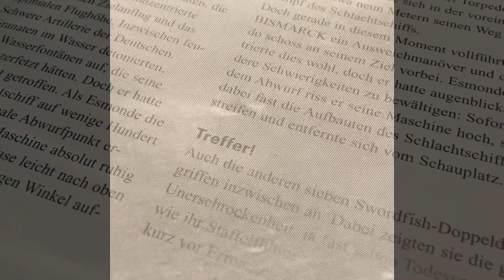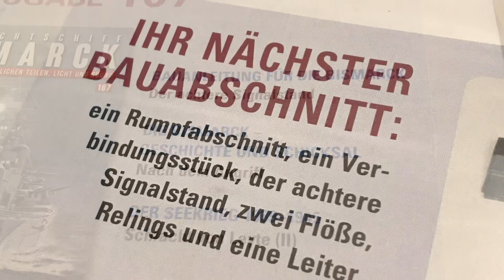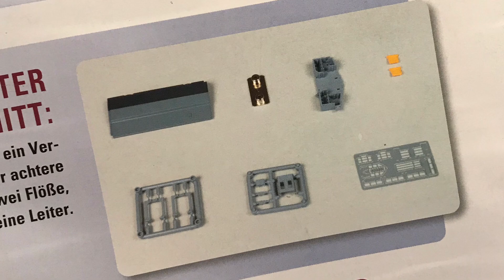Premiere❗️Bismarck Hachette Ausgabe 106 Heeresflaks 2cm & 3,7cm 1:200 Metall Bausatz Vorschau 107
...Sammelheft 106...Teile Record!!! Oh man,  nicht nur die Anzahl,  auch das „zurecht biegen“ der Flaks hat’s in sich...aber durch die vielen Details erwacht das Schlachtschiff und wird erst realistisch...👍...aber sehr selbst, euer bienenschulze 🙋🏽‍♂️🐝